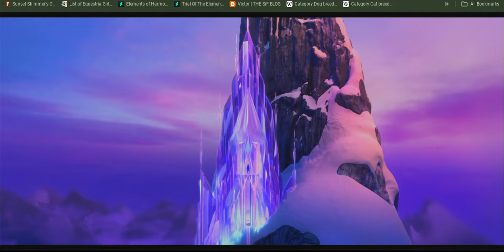The Midnight in Me - Elsa Tribute ❄🧊❄🧊❄🧊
While trying to come up with new ideas for tributes, this one, like many, hit me like a lightning bolt. And when you compare Sci Twi to Elsa, they're both the same as far as character dynamic goes.